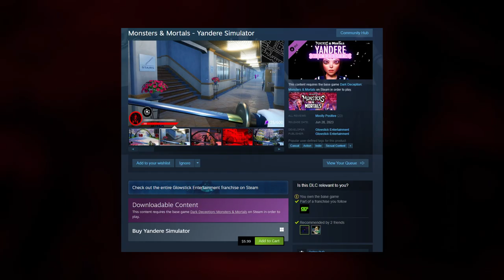So is the new Monsters and Mortals update any good?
I covered the yandere DLC without owning the DLC.

Additional M&M mods by BonBon and RyGuy LV (yes mods aren't dead)

0:00 - Intro
0:36 - Stranger Sewers Snore Collection
3:22 - Dark Deception Dating Sim